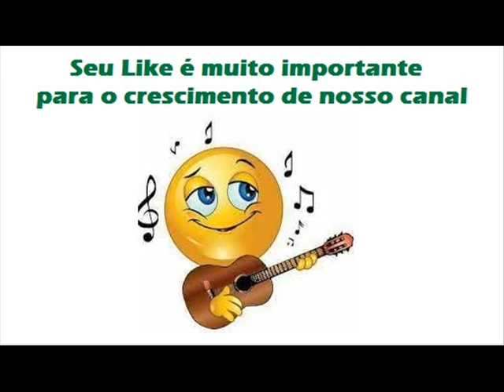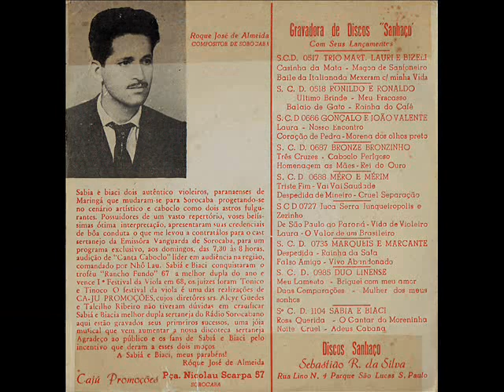02 O Cantar Da Moreninha - Sabiá e Biaci - Primeiro Fest. Viola de Sorocaba (1968)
Sabiá e Biaci - Primeiro Fest. Viola de Sorocaba (1968)